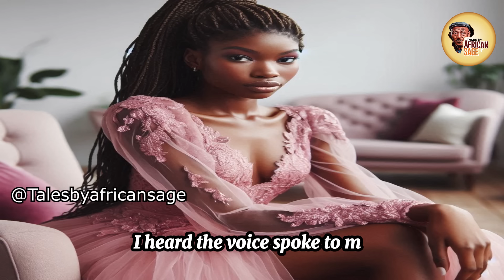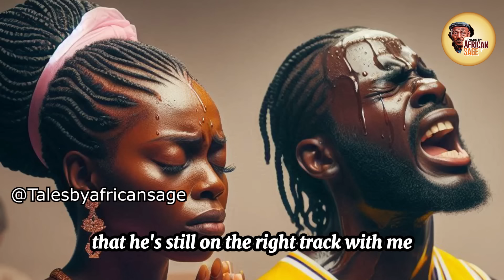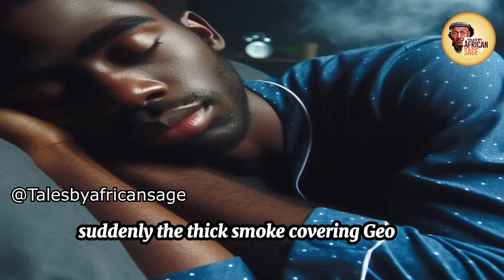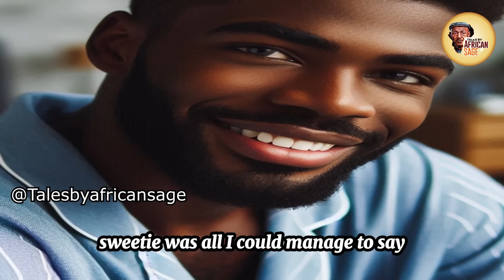W0rst Wedding Night: Married As A Virgin But Found Out My Husband Has No M@nhood [Episode 3]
She got married as a virgin, only to find out on the wedding night that her husband has no manhood. How is she going to cope with this deception? Will she be able to hang on with him in the marriage? Find out in this most emotional and intriguing story full of suspense.